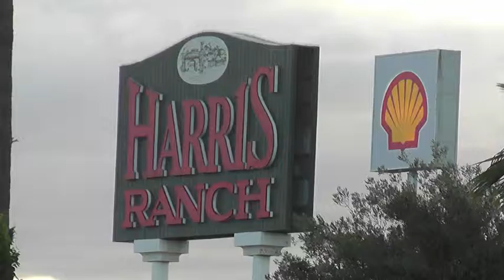Jon Eric Tipton @ Harris Ranch #1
Country Music,  Ace in the Hole